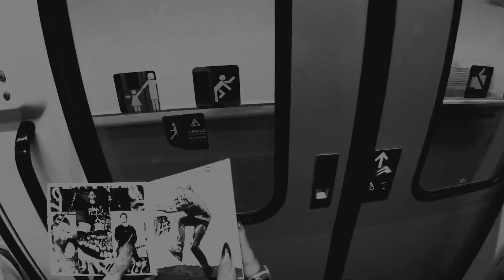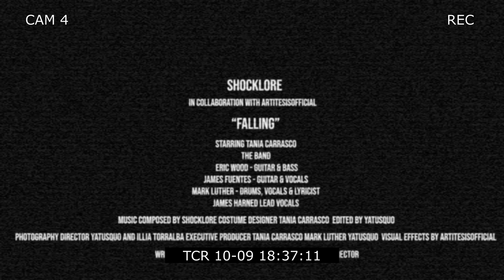SHOCKLORE - Falling (Official Music Video)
All original music written and performed by SHOCKLORE (@SHOCKLORE1 on Twitter, @shocklore on Instagram and Facebook)

Genre: Thrash Metal, Heavy Metal

Length: 3:09

Remixed and Remastered at Blue Room studios in Herndon, VA. by Devin Spear and Conrad Thompson

An Artitesis Films Production (@ArtitesisFilms on Twitter, @artetisisfilms on Instagram)
Written, Directed, and starring: Tania Carrasco (@taniacarrasco_ on Twitter, @ tania_carrasco on Instagram)
Co-starring: Lua Ruiz Vecino (@LuaRuizVecino on Twitter, @luaruizvecino on Instagram)
Filmed and edited by: Yatusquo at Yatusabe Madrid Studio (@Yatusquo on Twitter, @yatusquo and @yatusabenadrid on Instagram)